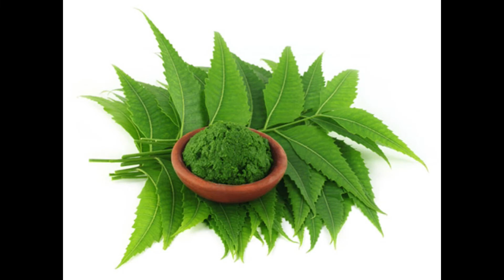इन पत्तियों में छुपा है सेहत का खजाना 10 रोगो को करती है दूर